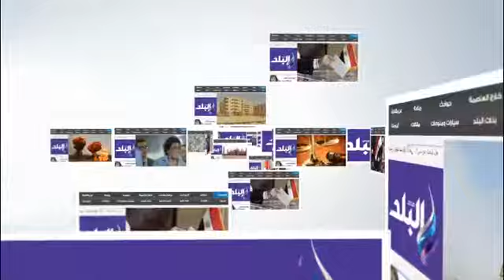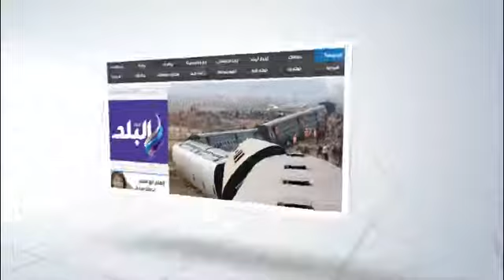السيد وزير الداخلية يلتقى السيد رئيس المجلس القومى لحقوق الإنسان